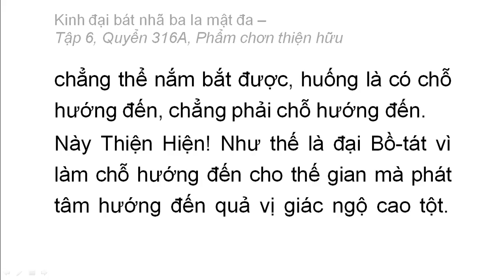Quyển 316A: Kinh đại bát nhã ba la mật đa - Phẩm chân thiện hữu (rất hay) (316/600) (15)